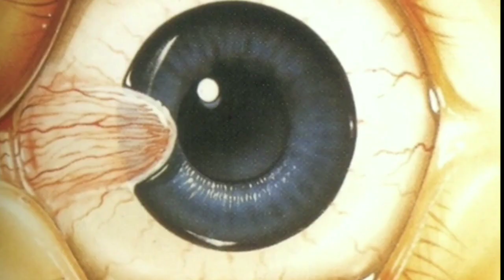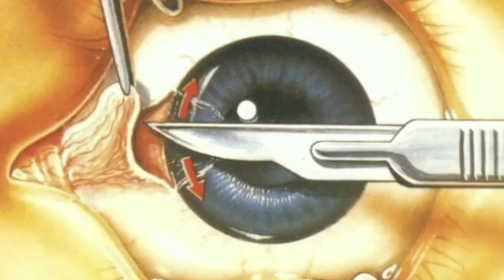10 olhos incomuns que existem no mundo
Olhos humanos mais raros do mundo